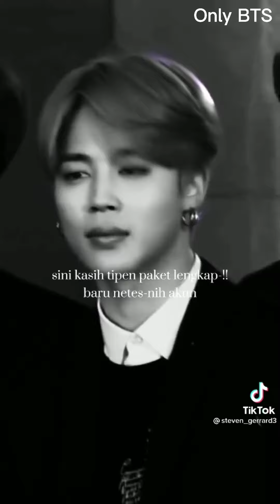BTS Tiktok Compilation #1 | Maknae Line Tiktok Part 1